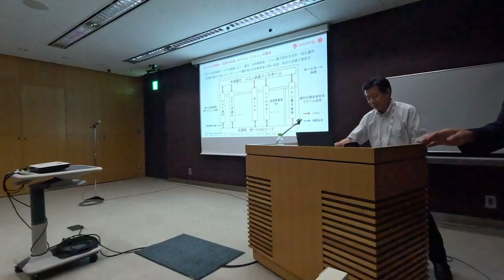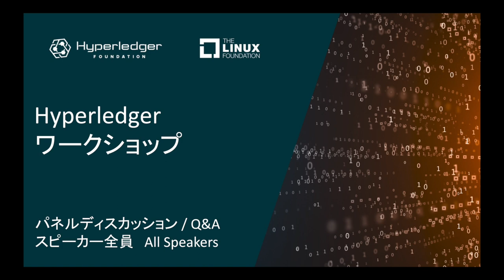WebX 2023 Workshop 3-3: Q&A + パネルディスカッション - The Linux Foundation 福安徳晃 氏（モデレータ）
WebX 2023ワークショップ - Q&A/パネル & まとめ
全スピーカー登壇
The Linux Foundation：福安徳晃 氏（モデレータ）